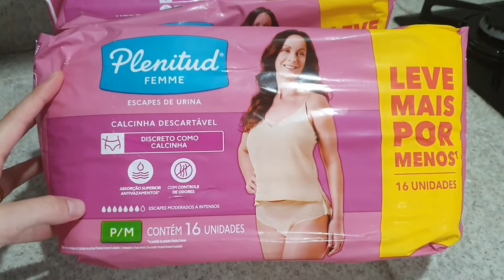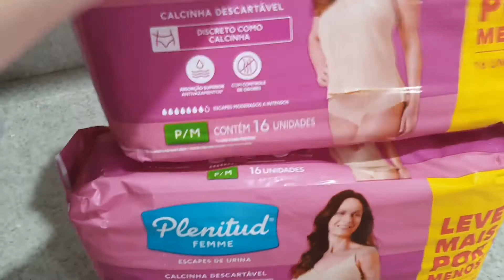VLOG: CHEGOU A MALA MATERNIDADE + COMPRAS PARA O VINI E PARA A MAMÃE + PREPARANDO O ALMOÇO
ORGANIZANDO A CÔMODA E O GUARDA ROUPA DO BEBÊ